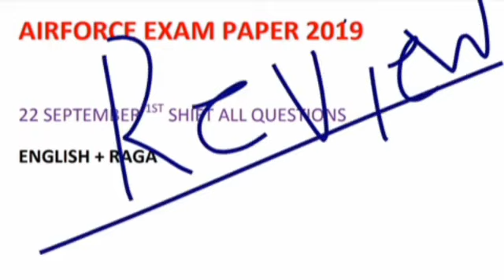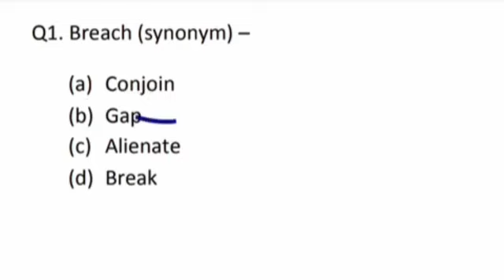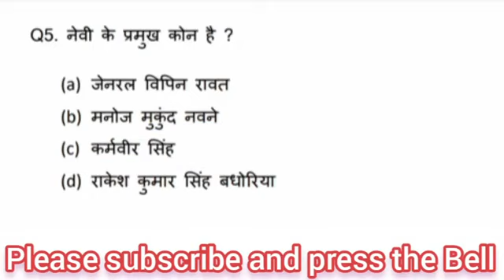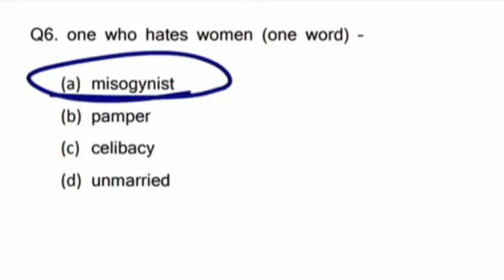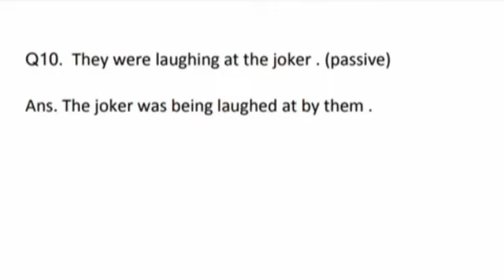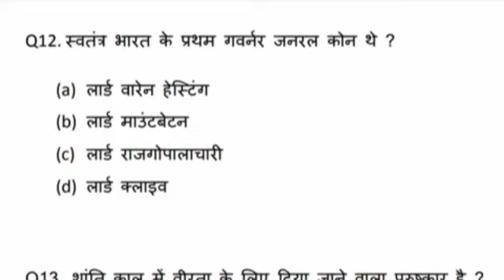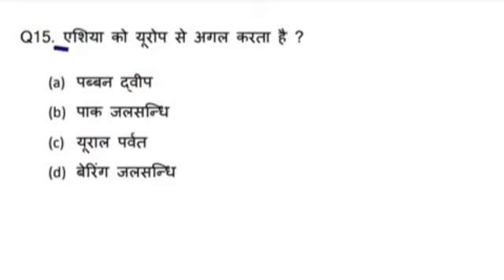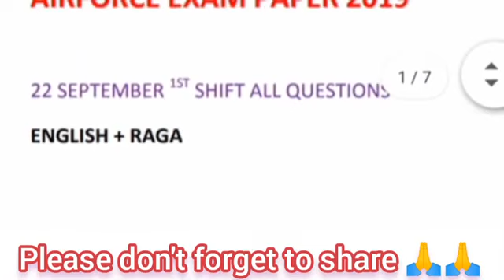airforce exam paper 2019 || Airforce y group raga exam paper || Airforce y group english exam paper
✍️✍️Join whatsapp for pdf at evening-

👽👽👽👽join telegram also for more information and pdf

(((( you can search - Airforcemission))))

airforce previous year english exam  paper
22 september 2019 1st  shift raga and english paper
Airforce previous year raga paper
raga full exam review
raga and english full exam review

Airforce y group raga mock test

Thanks plz support,and share